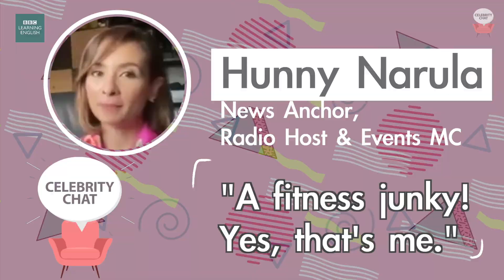Celebrity Chat Ep.2: ออกกำลังกับ คุณฮันนี่ Hunny Cholaphansa Narula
มาฝึกฟังภาษาอังกฤษ พร้อมศึกษาคำศัพท์ใหม่ ๆ กันค่ะ! Celebrity Chat คลิปนี้ ชวนคุยกับคุณฮันนี่ ชลพรรษา นารูลา  ถึงเหตุผลที่ทำให้เธอรักการออกกำลังกาย
Join Hunny Cholaphansa Narula in our second episode of Celebrity Chat and find out how she copes with stress. Learn some useful new vocabulary while you listen to her talk about her passion for fitness and how it has helped her in all areas of her life!

Improve your English with our free English videos and lessons on listening, grammar, vocabulary, pronunciation and English exams.